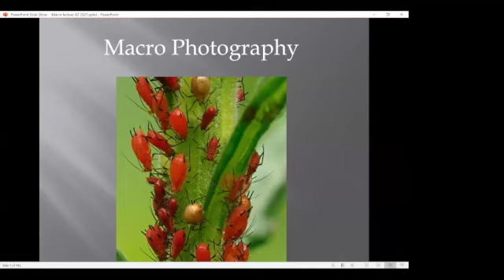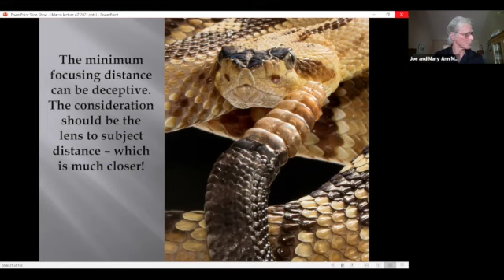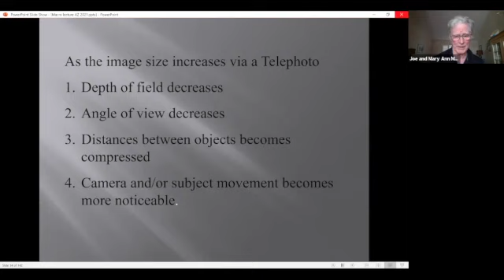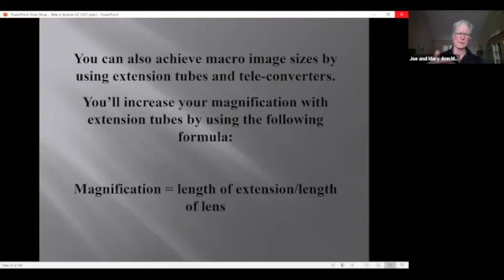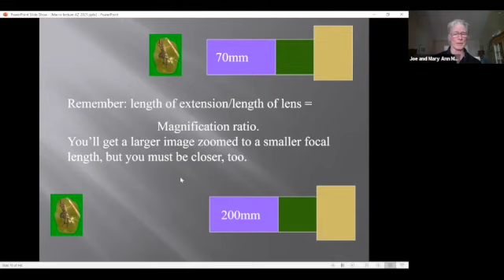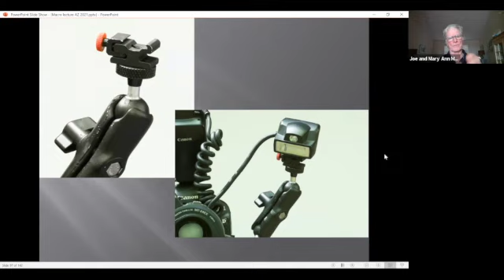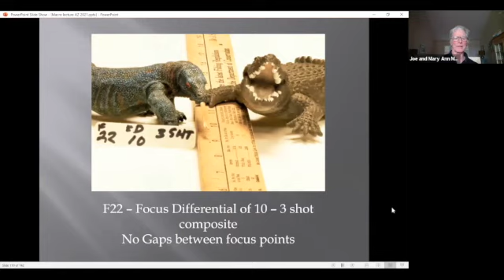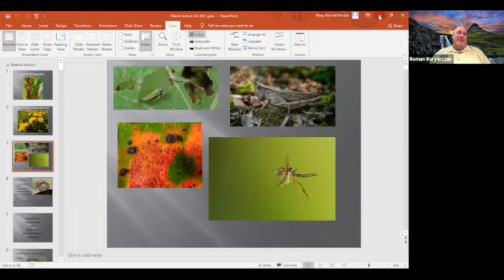Images Around You - Macro Photography with Joe and Mary Ann McDonald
“Look high then low. Look far then near. There are images right in front of you!”Still no travel due to Covid-19? No problem! There is an entire world of different images right in your backyard or local park. Flowers, insects, mushrooms, and more are right in front of you if you know where to look and how to photograph what you find. We’ll talk about different techniques for capturing macro subjects from set-ups to flash, softboxes to in-field shooting. You will never be bored again as we hopefully open up a new, challenging, and fun world to photograph.

Joe has been a full-time professional wildlife photographer since 1983, but his career began while he was in high school when he sold images to the National Wildlife Federation. He is the author of more than 15 books on photography and natural history and is a frequent columnist for several print and electronic magazines.

Mary Ann began her career after taking a workshop Joe was leading in the Everglades, and together they have been leading photo tours and safaris around the world since 1989, sometimes traveling for over 32 weeks in a year.

The McDonalds have a special interest in the wild big cats, and have seen all 7 of the world’s big cats in one year four different times. Both Mary Ann and Joe enjoy teaching, and regularly conduct workshops and give lectures and seminars on photography across the US, and have been active mentors during NANPA’s annual conference for the High School and College students.